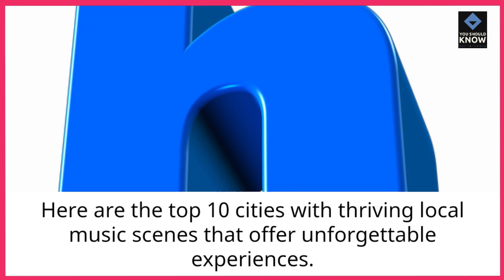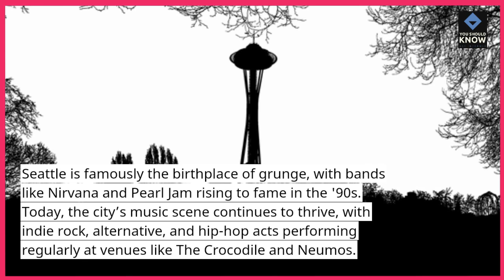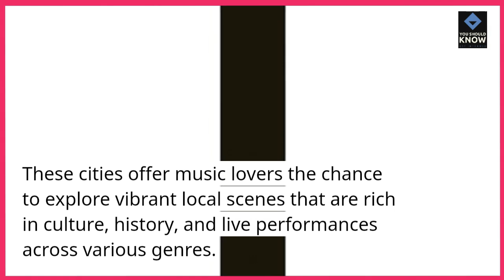Top 10 Best Cities for Local Music Scenes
Dive into vibrant local music scenes in cities like Nashville, Austin, and New Orleans, where live music thrives in bars, clubs, and festivals.